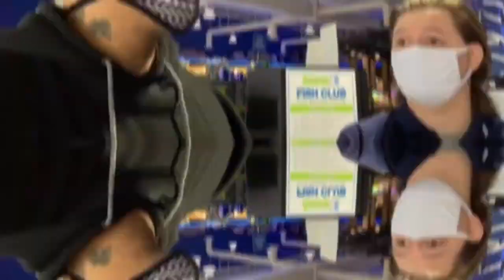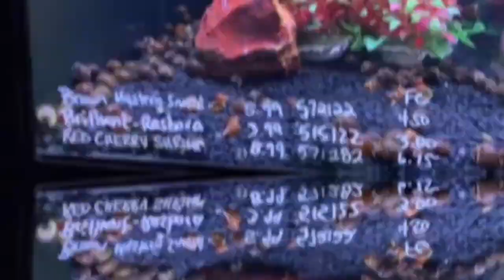MEGA FISH STORE TOUR WITH OVER 200 AQUARIUMS *Columbus Ohio*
Mega fish store tour with over 200 hundred tanks
In this weeks video I do another fish store tour in Columbus Ohio called “Aquarium Adventure”. Huge selection of both freshwater and saltwater fishes.

If you like the content of this video and would like to see more video PLEASE hit that SUB button and the NOTIFICATION BELL so you get notified every time I put out a new video.
Thank you so much for your support. I really do appreciate it.

REMEMBER THAT MENTAL HEALTH IS A DAILY STRUGGLE. If you suffer from Anxiety or Depression please don't be afraid to speak with a mental health counselor. To all my VETERANS go to VA and get the support you need. FISH KEEPING is my outlet for this daily struggle I have.  YOU'RE NOT ALONE